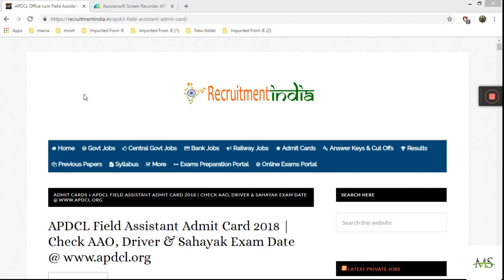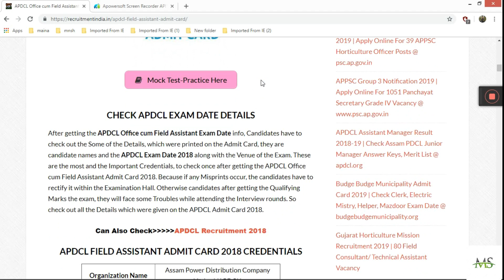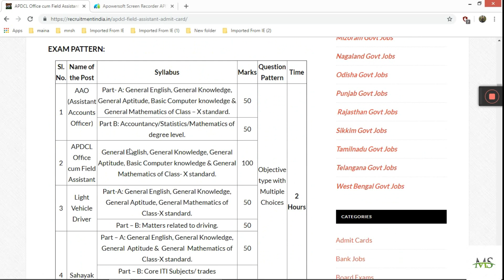APDCL Field Assistant Result, DV Dates 2018-19 Released!!!!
odhik janibor babe tolot dia linkot click koribo

AND DONT FORGET FOR THIS CLICK